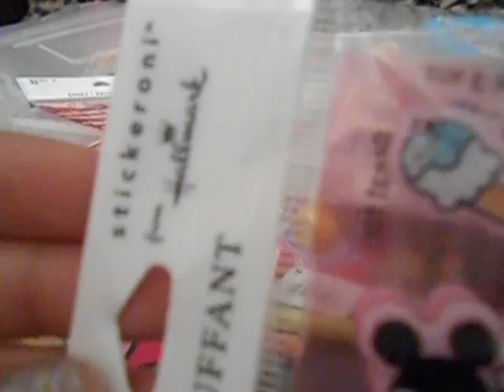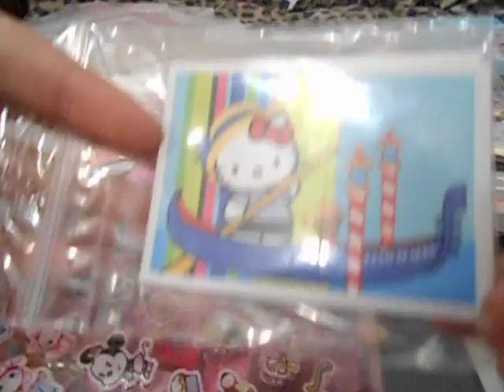trade offer for US only